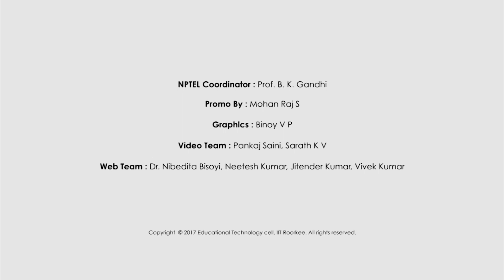Business Analytics and Data Mining Modeling Using R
Dr. Gaurav Dixit
Department of Management Studies
IIT Roorkee